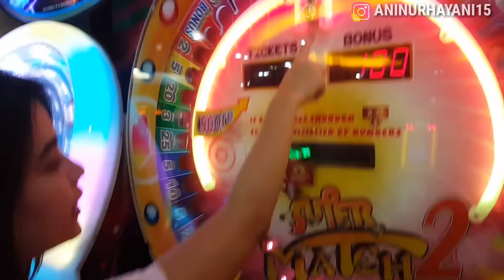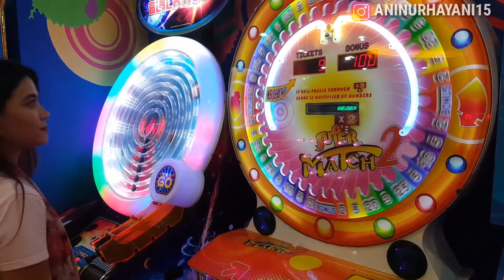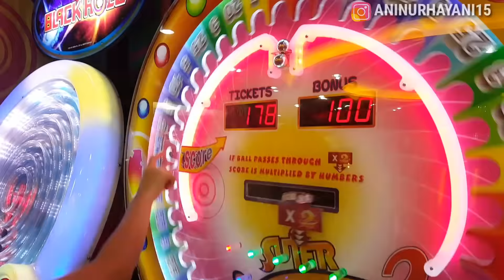CAPIT SQUISHY!! BORONG BANYAK SQUISHY!!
Kali ini aku main capit squsihy temen-temen, dan main tiket juga untuk ditukar squshy-squishy lucu, bisa dapet banyak juga. Besok-besok aku mau main capit squishy lagi ah..seru banget soalnya.

Penasaran gimana aku dapetin squishy-squishy lucu itu?? tonton videonya sampai habis yaa

See ya